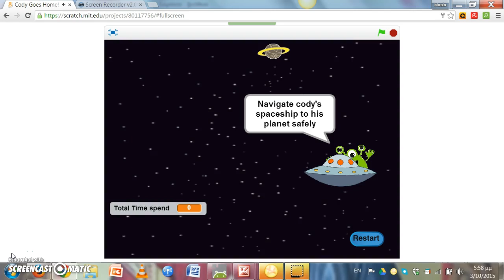Scratch Game- Cody goes Planet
A scratch game